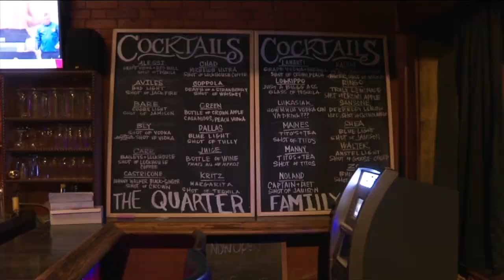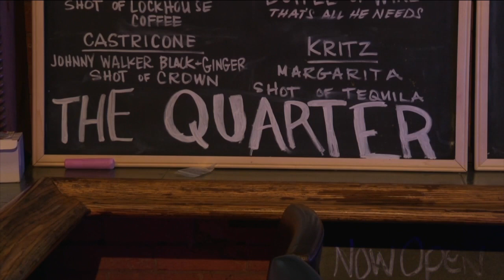Erie County looking to cap restaurant delivery fees